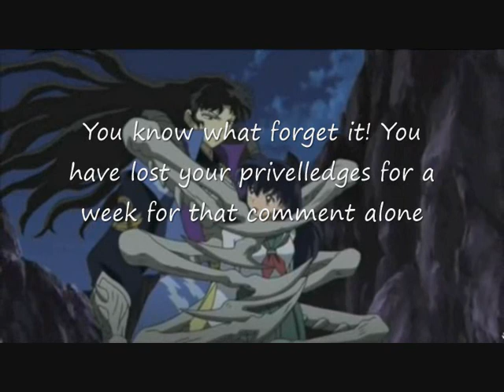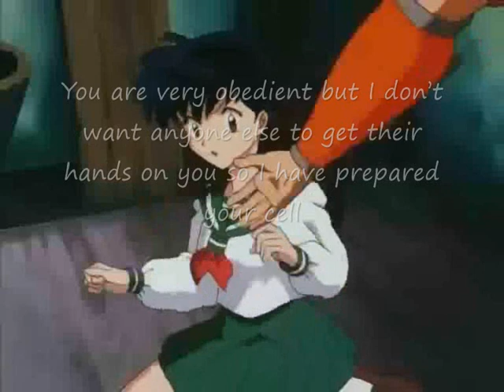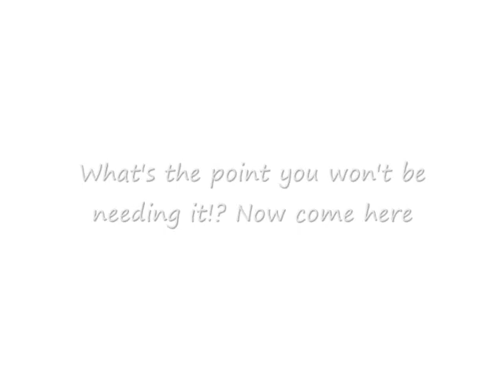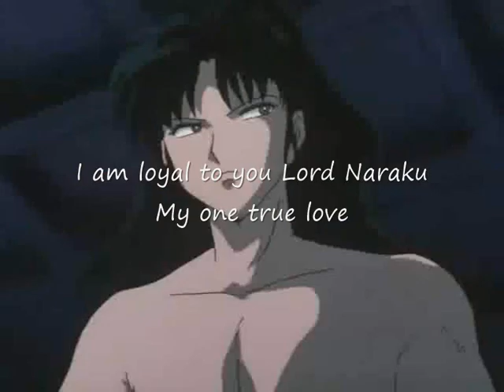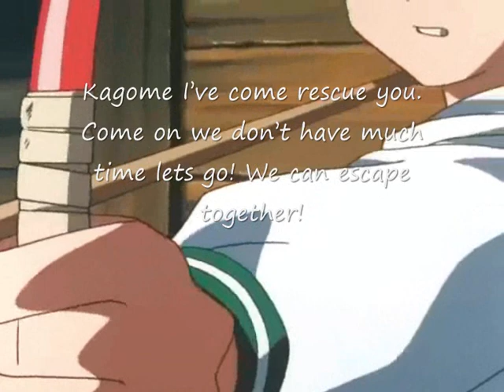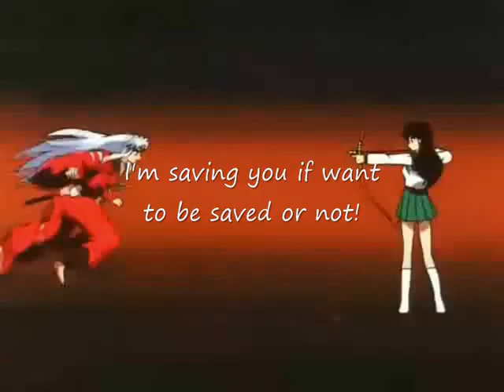You Don't Know What It's Like Part Two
Inuyasha can’t accept Naraku’s treatment of Kagome and sets out to rescue her. Still under Naraku’s spell and believing he loves her and cares for her she pins Inuyasha to a tree stopping him from hurting Naraku.

Naraku takes her back to the Castle and starts treated her worse than ever because of one misplaced sentence in his presence: ‘It was nice to see you again.’ this had stirred up and lot a jealously and resentment.

Kagome tried all she can to get back into Naraku’s good books but with Inuyasha’s increasing interference, all her best efforts yield no results. Naraku realises Inuyasha is closing in and instead of moving as he had previously he let him and Kagome meet.

Watching from afar he is happy to learn he still has a strong hold on Kagome, loving watching the scene unfold and feels relieved when she disposes of Inuyasha. He goes to simply pick her up but in a moment of clarity Kagome lashes out at Naraku as her abuser.

Her attempt is easily foiled and she now faces an uncertain future at the hands of Naraku without a knight in shining armour she is now truly alone and helpless.

Song: X-Ray Dogs - The Vision (Extended Version)
Song: Yiruma - River flows In You
Anime: Inuyasha - Rumiko Takahashi

1. Non-commercial (I make no money or profit from this in any way, shape or form) 2. Transformative in nature, and 3. Does not compete with the original work and could have no negative effect on it’s market.